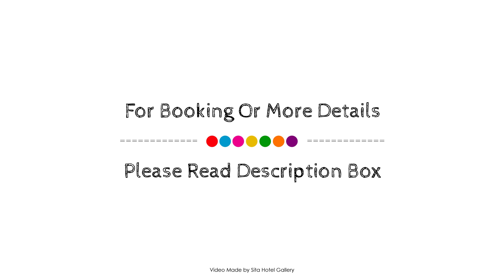St James Apartments, Queenstown, New Zealand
About Property:
Ideally located in the prime touristic area of Queenstown City Center, St James Apartments promises a relaxing and wonderful visit. Both business travelers and tourists can enjoy the hotel's facilities and services. Free Wi-Fi in all rooms, luggage storage, Wi-Fi in public areas, car park, babysitting are there for guest's enjoyment. Towels, separate living room, television LCD/plasma screen, sofa, mirror can be found in selected guestrooms. Access to the hotel's garden will further enhance your satisfying stay. Convenience and comfort makes St James Apartments the perfect choice for your stay in Queenstown.
Searching For
1. St James Apartments - Queenstown
2. St James Apartments - Queenstown Virtual Tour
3. St James Apartments - Queenstown Rooms
4. St James Apartments - Queenstown Amenities
5. St James Apartments - Queenstown Videos
6. St James Apartments - Queenstown Offers
7. St James Apartments - Queenstown Deals
Audio Credit:
Track Title: Blank Slate
Artist: VYEN